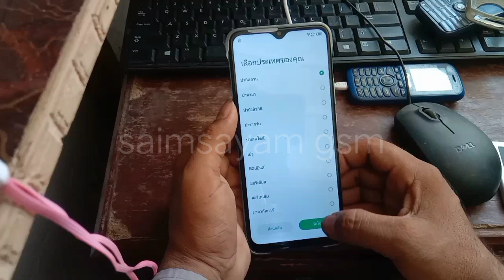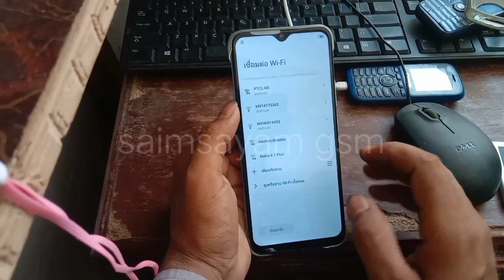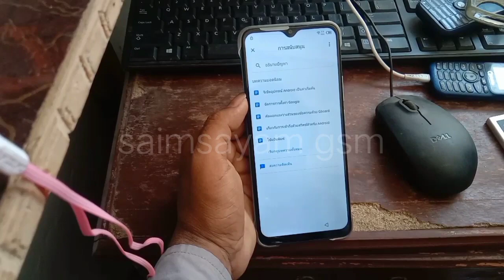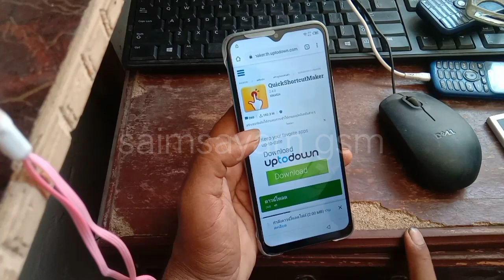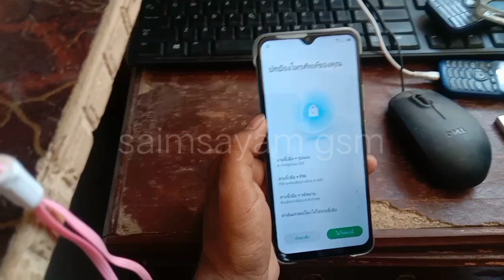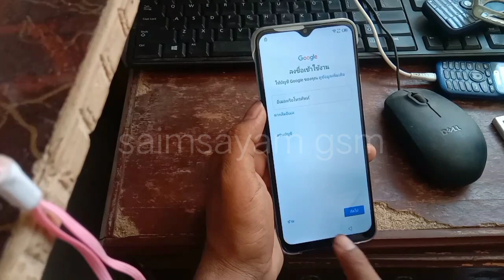Infinix Hot 10 Play FRP Bypass Android 10 | infinix X688B Rest Google Account Without Pc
Hello Everyone Hope you all are doing Good. The purpose of creating this channel is to make you successful in your life.On this channel I will tell you all the golden sayings that after listening and watching you can make a good decision in your life and make your life better.I hope you will support me in this endeavor.
Your Sincere,

X688B  Rest Google Account
X688B Rest Google Account | Without Pc | Fix Google
infinix hot 10 play frp bypass
x688b frp bypass
x688b reset google account without pc
infinix x688b android 10 frp bypass
infinix hot 10 play google accoun bypass
how to bypass infinix hot 10 play
infinix hot 10 play frp remove
infinix hot10 play fix google services frp bypass
x688b frp reset,reset frp x688b